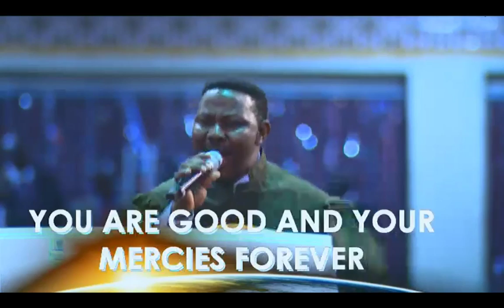FT Choir Covenant Day of Open Doors, September 3, 2017 [Praise]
Theme: Supernatural Breakthrough is my Birthright

Operation "Prayer For Life"
Luke 18:1 (KJV) And he spake a parable unto them to this end, that men ought always to pray, and not to faint;